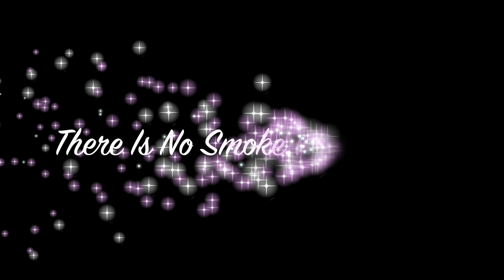Beauty Lies In Our Moms ft Zoheb Hajiameen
This video depicts a mother and child relationship and conflicts that normally occur in most households.
We would like to thank our friends and family that have contributed to make this video possible.

Directed by: Zoheb Hajiameen
Edited by: Zoheb Hajiameen

( 0:01 - 1:15 ) Justin Bieber - Love yourself
Album: Purpose
Label: Def Jam Recordings

( 1:43 - 2:19 ) Lata Mangeshkar - Kabhi Khushi Kabhie Gham
Album: Kabhi Khushi Kabhie Gham
Music Label: Sony Music Entertainment India Pvt. Ltd
Production House: Dharma Productions

( 2:21 - 3:17 ) Justin Bieber - Love yourself
Album: Purpose

( 3:19 - 3:48 ) Lata Mangeshkar - Kabhi Khushi Kabhie Gham

( 4:49 - 6:03 ) Selena Gomez - The Heart Wants What It Wants
Album : Revival
Music Label: Hollywood Records, Inc.

( 6:04 - 7:19 ) Master Saleem - Maa Da Laadla
Album: Dostana

( 7:20 - 8:10 ) Dr. Dre ft Snoop Dogg, Kurupt, Nate Dogg - The Next Episode
Album: Compton
Music Label: Interscope Records

( 8:11 - 9:32 ) Dhanush - Why This Kolaveri Di
Album: 3

( 9:33 - 10:24 ) Zoheb Hajiameen - Lets Bounce ( Original Mix )

( 10:25 - 11:32 ) Justin Bieber - Love yourself
Album: Purpose